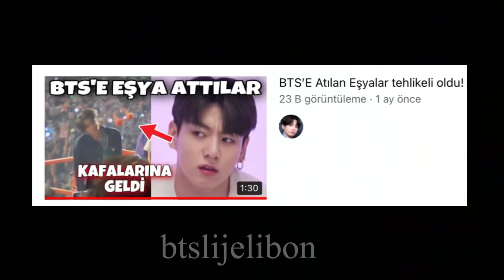JHOPE’UN ENSESİNİ MORARTAN ARMY!